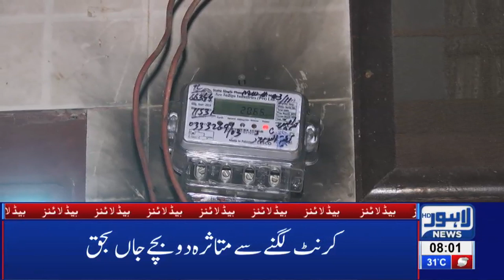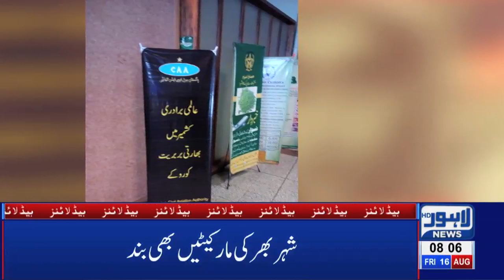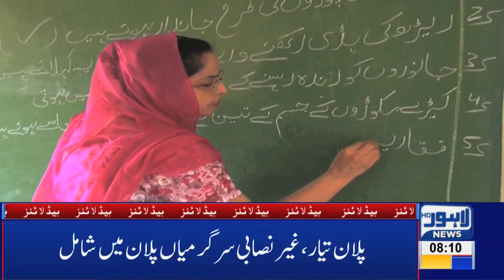3 Pakistani Soldiers Martyred in LoC Firing Clash |08 AM Headlines|16 August 2019 |Lahore News